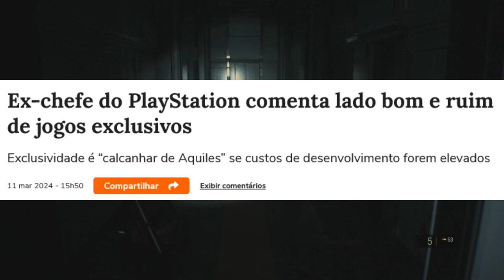EXCLUSIVIDADE DE JOGOS É HORRÍVEL E PRECISA ACABAR...